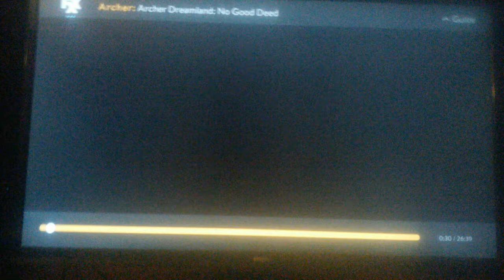Archer: Dreamland TV-MA-LV Warning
The following program is rated TV-MA-LV
It contains
Strong Language
and Violence
It is intended only for mature audiences